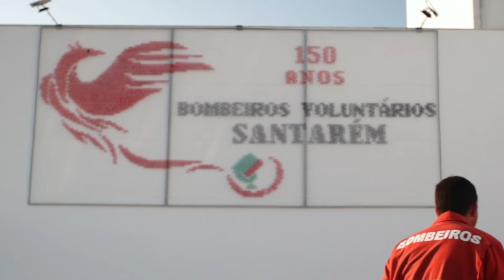The Cross Stitcher | Firefighter | A CINEMATIC B ROLL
E se quiserem mais destes, BTS ( behind the scenes ) ou algo do género sugiram e um grande obrigado! 🙏